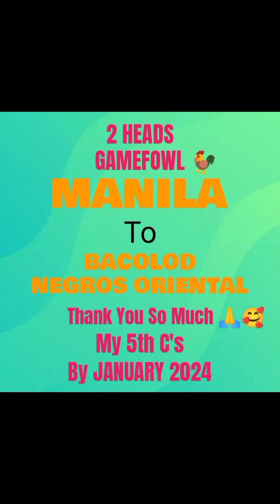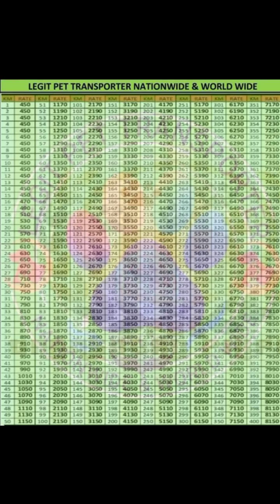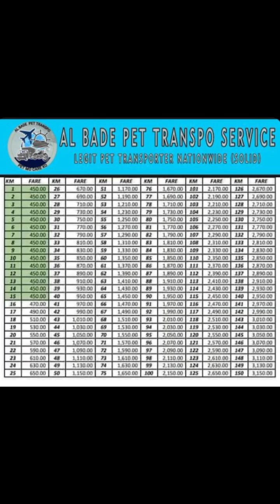MANILA TO BACOLOD NEGROS ORIENTAL....2 HEADS GAMEFOWL 🐓